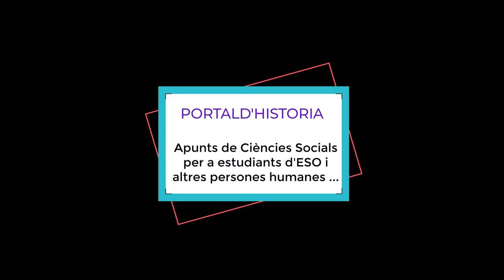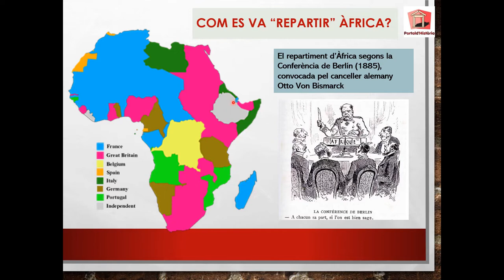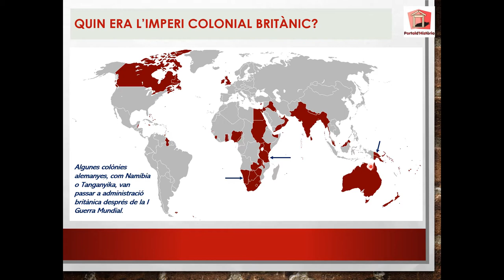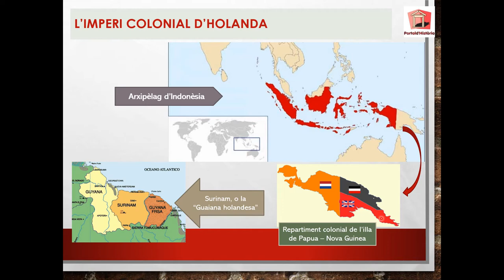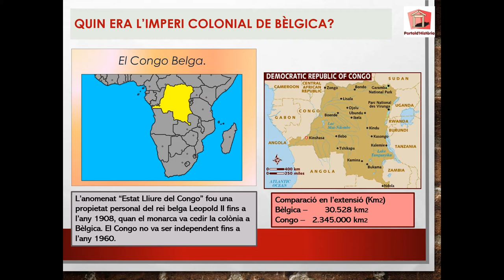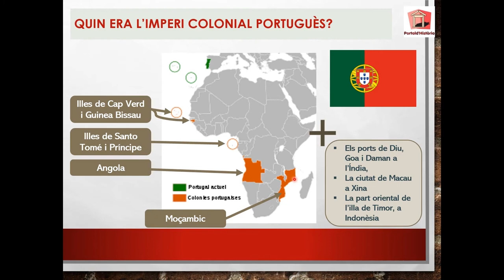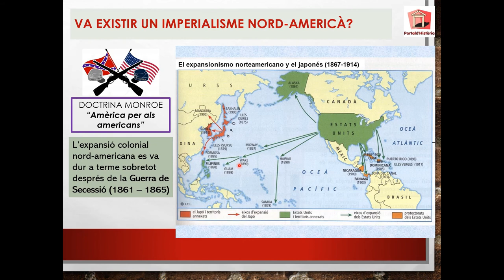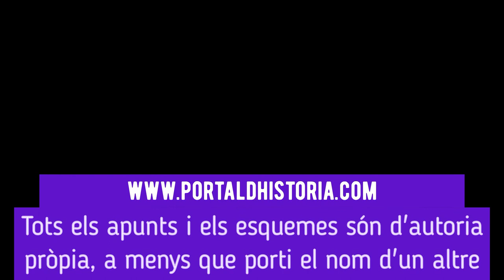ELS GRANS IMPERIS COLONIALS. Capítol III - L'època de l'imperialisme i la 2a Revolució Industrial.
Apunts i esquemes de Ciències Socials per a estudiants d'ESO i altres persones humanes.